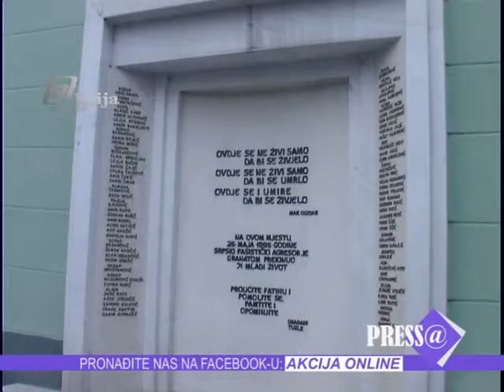Mirnes Ajanovic Novak Djukic AKCIJA ONLINE